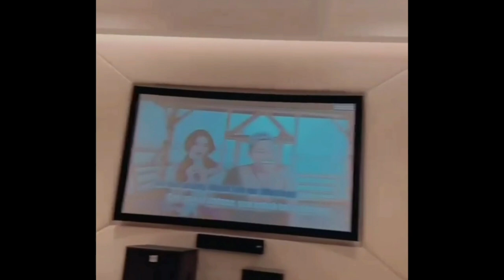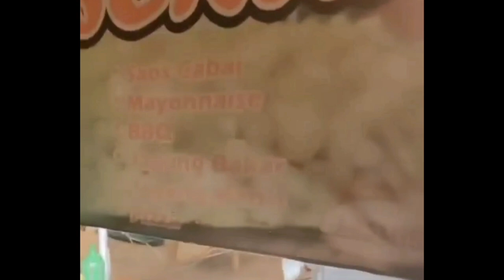ORANG TUA RIZKY BILLAR MARAH BESAR SETELAH TAHU LESTI MAKAN MAKANAN TERLARANG UNTUK JANIN